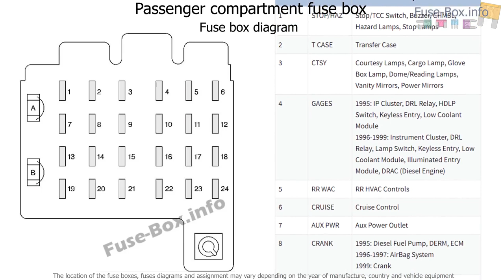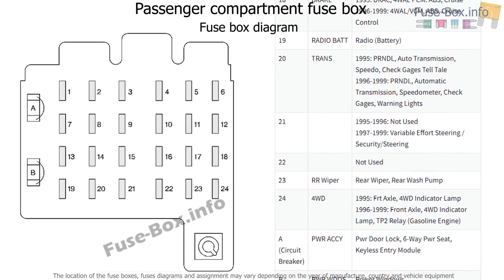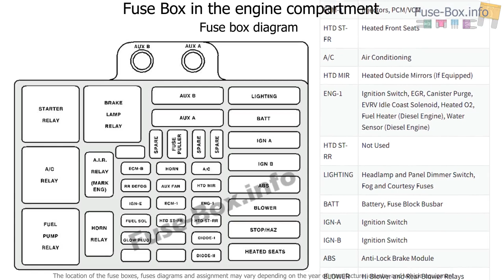Fuse box location and diagrams: Chevrolet Tahoe / GMC Yukon (1995-1999)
Fuse box diagram (location and assignment of electrical fuses and relays) for Chevrolet Tahoe / GMC Yukon / Suburban (1995, 1996, 1997, 1998, 1999).